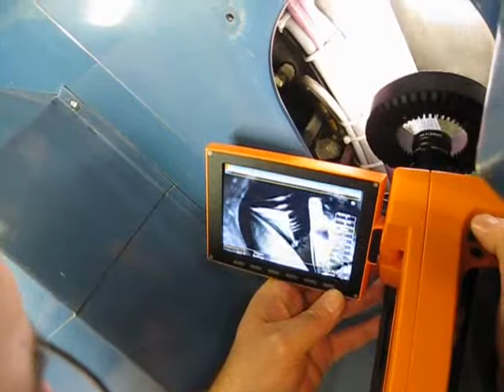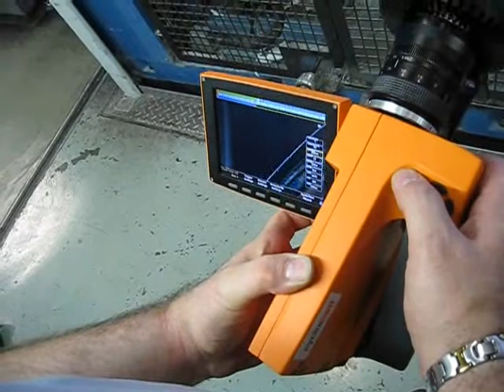81 Training: Troubleshooting with different lenses 6-17-50mm.wmv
As part of the training, you might want to understand the impact of different lenses on your Cyclocam. Here we recorded a set of lenses of 6-17-50mm during the troubleshooting of a printing press. Note how either the image changes, or the distance to the subject...